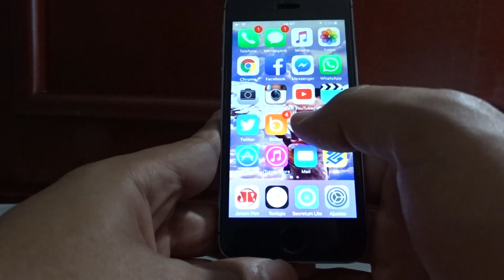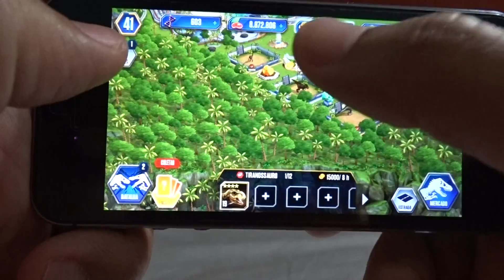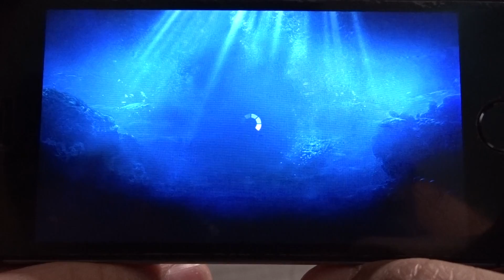Jurassic Wold The Game Indominus Rex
The indominus Rex Power